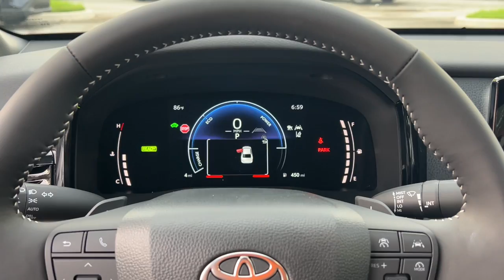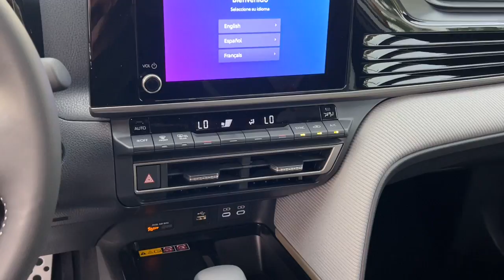2025 Toyota Camry Fort Lauderdale, Coconut Creek, Hollywood, Tamarac, Coral Springs, FL N538626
New 2025 Toyota Camry SE available in Fort Lauderdale, Florida at Lipton Toyota. Servicing the Fort Coconut Creek, Hollywood, Tamarac, Coral Springs, FL area.

Lipton Toyota
1700 W Oakland Park Blvd

Heavy Metal 2025 Toyota Camry SE FWD eCVT 2.5L 4-Cylinder 16V DOHC 2.5L 4-Cylinder 16V DOHC Boulder W Sporty B Artificial Leather.brbrRecent Arrival! 48/47 City/Highway MPGbrbrbrLipton Toyota is proud to have served South Florida for over 30 Years. Customers may be eligible for more rebates and incentives. Please see dealers for details.
Wheels: 18 Black-Finished Alloy|SofTex & Fabric Seat Trim|Radio: Toyota Audio Multimedia w/8 Touchscreen|4-Wheel Disc Brakes|6 Speakers|Air Conditioning|Electronic Stability Control|Front Bucket Seats|Front Center Armrest|Leather Shift Knob|Rear Parking Sensors|Spoiler|ABS brakes|Alloy wheels|Automatic temperature control|Brake assist|Bumpers: body-color|Delay-off headlights|Driver door bin|Driver vanity mirror|Dual front impact airbags|Dual front side impact airbags|Four wheel independent suspension|Front anti-roll bar|Front dual zone A/C|Front reading lights|Fully automatic headlights|Heated door mirrors|Illuminated entry|Knee airbag|Leather steering wheel|Low tire pressure warning|Occupant sensing airbag|Outside temperature display|Overhead airbag|Overhead console|Panic alarm|Passenger door bin|Passenger vanity mirror|Power door mirrors|Power driver seat|Power steering|Power windows|Radio data system|Rear anti-roll bar|Rear reading lights|Rear seat center armrest|Rear side impact airbag|Rear window defroster|Remote keyless entry|Security system|Speed control|Speed-sensing steering|Split folding rear seat|Steering wheel mounted audio controls|Telescoping steering wheel|Tilt steering wheel|Traction control|Trip computer|Turn signal indicator mirrors|Variably intermittent wipers|Front beverage holders|AM/FM radio: SiriusXM|Exterior Parking Camera Rear|Auto High-beam Headlights|Apple CarPlay/Android Auto|Emergency communication system: Safety Connect (up to 10-year trial subscription)